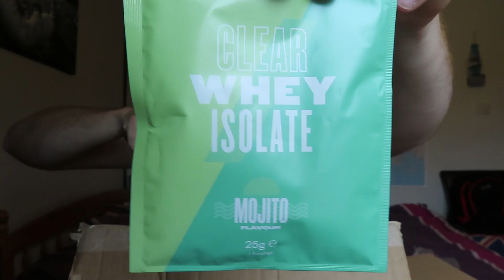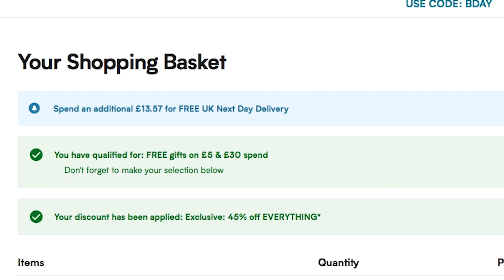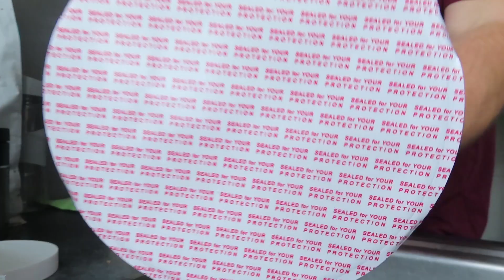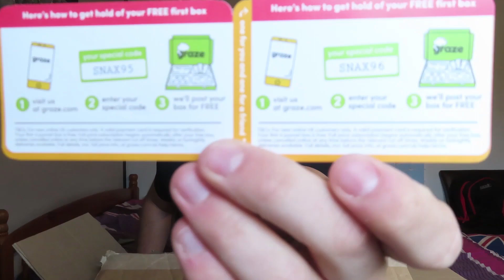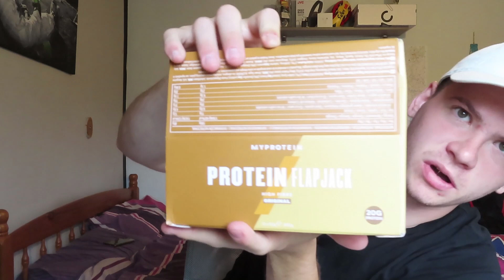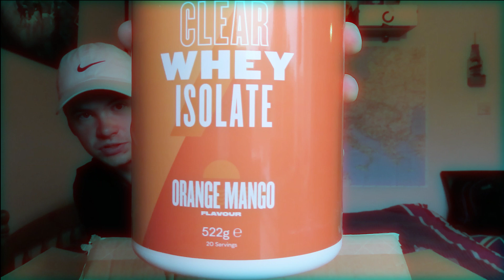BIG MY PROTEIN UNBOXING/HAUL!! (I Got All Of This For £46)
BIG MY PROTEIN UNBOXING!! (I Got All Of This For £46)
Welcome back everyone to another video, My Protein gave me a 45% discount to use on their website and I took full advantage of it and bought a bunch of supplements, snacks and things that would help me with my gym/fitness/bulking journey.
Thank you all so much for the support recently on my channel it means a lot, lets keep it up!